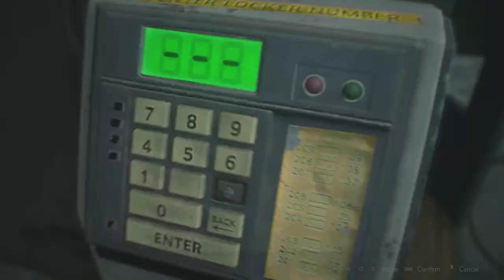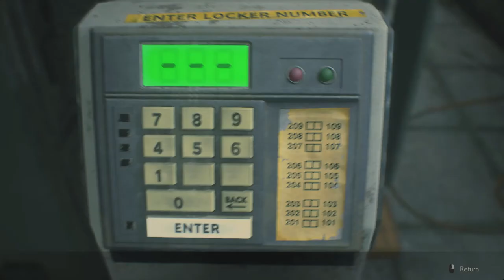RESIDENT EVIL 2 REMAKE - Walkthrough (Gameplay Claire) - Part 4 - 1080p Full HD PC (No Commentary)